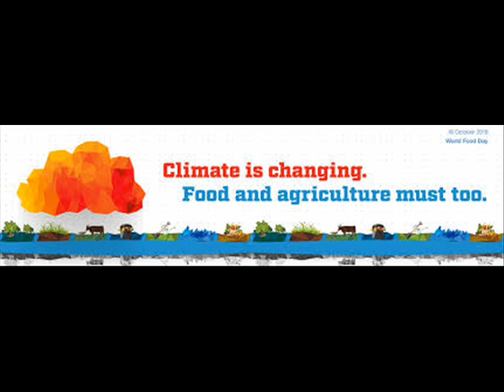WORLD FOOD DAY भोजन کھانا 2 INFECTION CONTROL ICSP 94 URDU HINDI